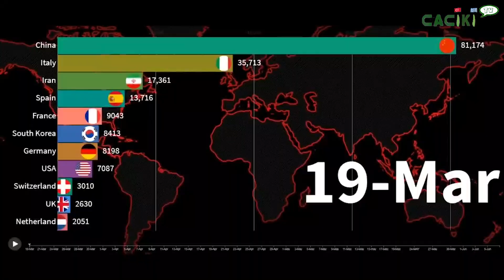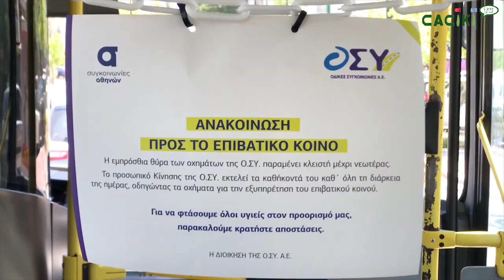Karantina Sonrası Atina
En güncel haliyle karantinadan sonra Atina son durumları sizlerle paylaşmak istedik. Seyahat planlarınız ve bilgi için videoya göz atabilirsiniz.